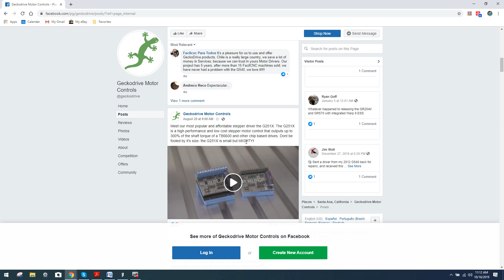The G540 Outputs Up To 300% Of The Shaft Torque Of The TB6600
This video covers what to expect with the infamous TB6600 CNC driver. The quality of these boards have always been a problem, and this video now reflects the torque output variance from a G540.

Here's a link to the post on Facebook (click on "POSTS" and scroll down)